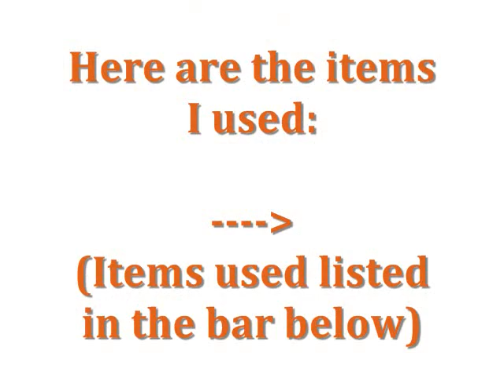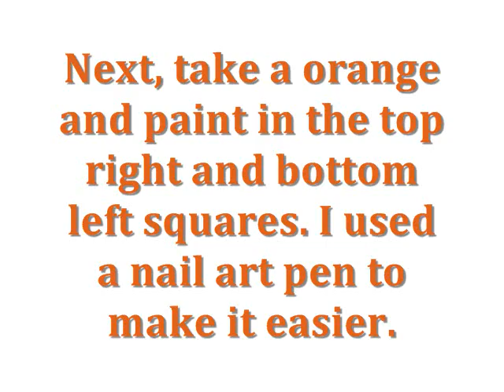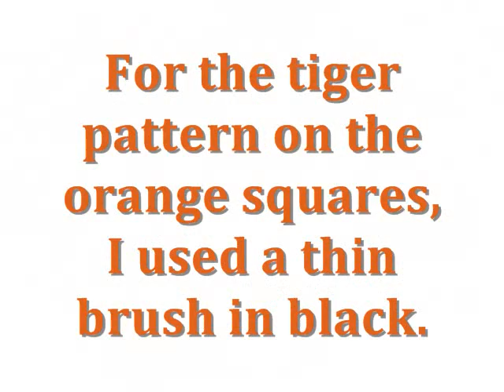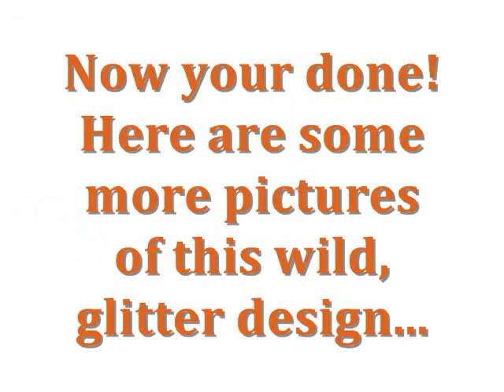Glitter Tiger Print Square Nail Tutorial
Hey guys!!! I have became obsessed with tiger print nails lately so here is a super cute tiger print design. I love it! I think I just love the orange and gold glitter together! Haha!!! Enjoy : )

Here are the items I used:
OPI Nail Envy Basecoat
Sally Hansen White On
Stripe Rite in Black
Migi Nail Art Pen in Orange
OPI Thrills in Beverly Hills Glitter Topcoat